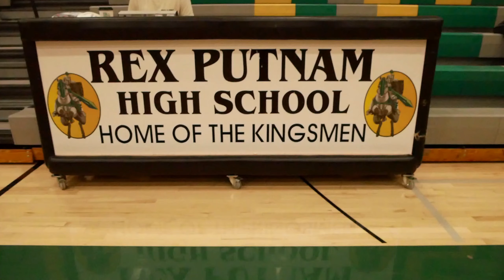NW Legends vs Gorge Elite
NW Legends 8th grade fall season. game 1 hoopsource 9-17-22